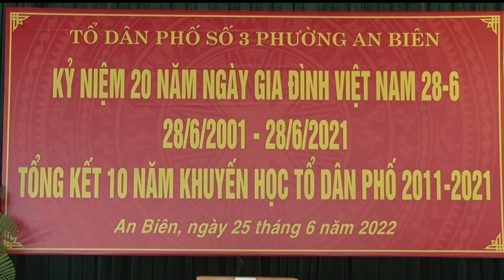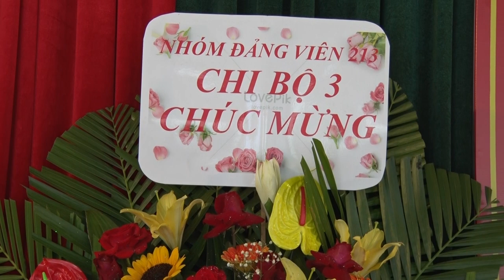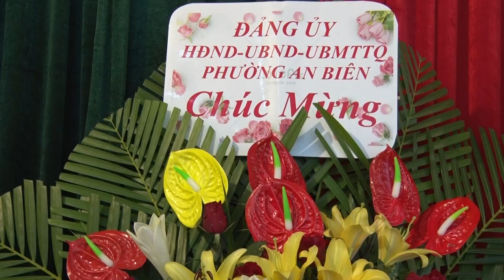TỔ DÂN PHỐ SỐ 3 PHƯỜNG AN BIÊN KỶ NIỆM NGÀY GIA ĐÌNH VN